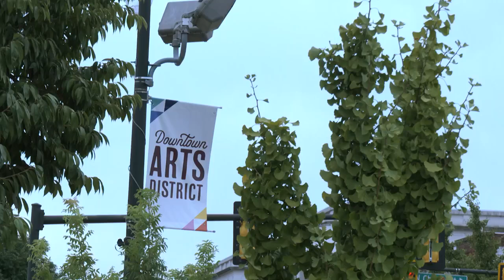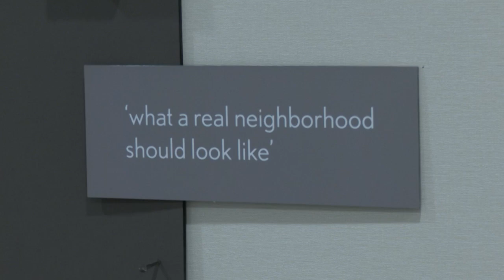Our Jackson Home teams up with city for downtown arts district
The City of Jackson and Our Jackson Home create a five-year plan for the arts district.